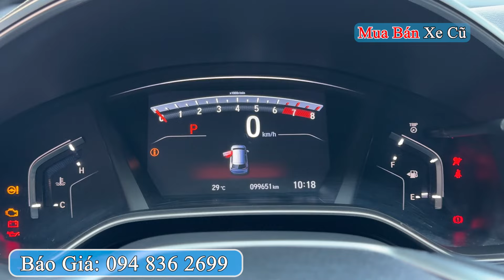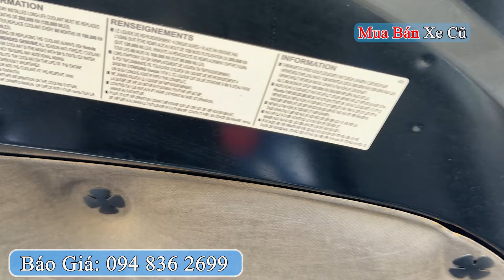Honda CRV L 2018 Nhập Khẩu Thái Lan 7 Chỗ Giá Rẻ | Mua Bán Xe Cũ